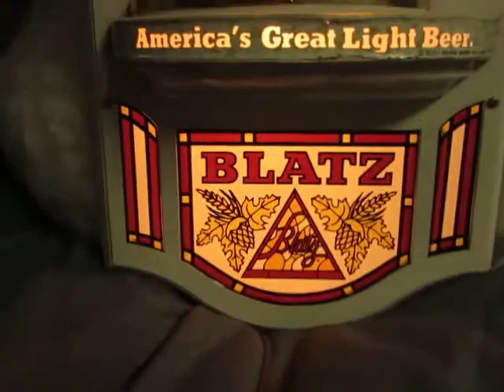Large Blatz Bubbling Beer Stein Mug ON SHELF in Motion .